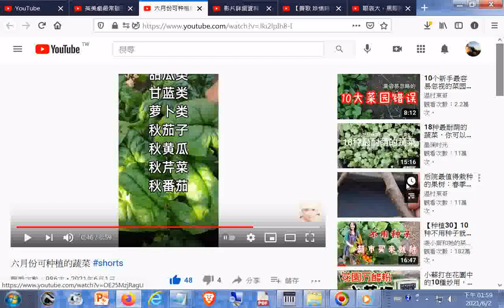六月份可种植的蔬菜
英美劇最常聽到的200句話 電視節目影集高頻率句- 給英文初學者最好的教材 - YouTube.htm20200508
太極拳：24式简化太极拳 演练者：黄冬梅与学员们 - YouTube.htm
【善歌 珍惜時光】(調寄 愛相隨)(太子師兄 慈訓) - YouTube.htm
眼袋大，黑眼圈，3個穴位消眼袋，眼周氣血通暢，年輕10歲不顯老【健康管理師李曉】